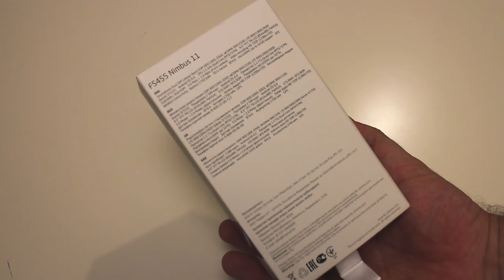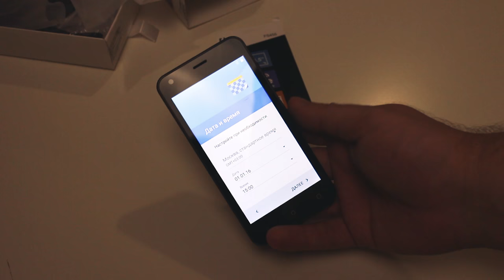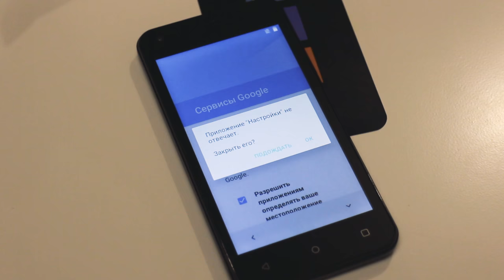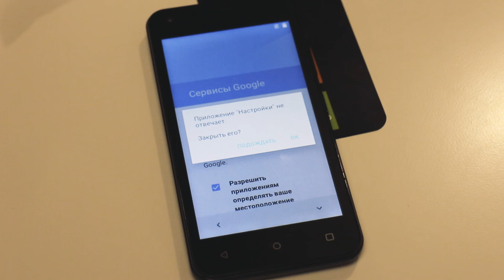БОМБИТ ПУКАН 🔥| FS455 NIMBUS 11